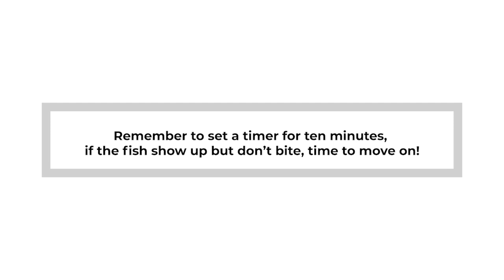What is a fish thumper? What does it Catch and how does it work?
Have you heard about thumping and wonder what the hype is about?  Have you ever heard thumping sounds on the water and thought they are going to scare the fish away?  Think again…  Want to know a secret?  All those vibrations in the water attract fish to your boat!  This video explains what a thumper is, what species of fish it catches and how to use it!  Check out the video and some of the amazing fish that were all caught using the thumper!
The Thump’em Up Fishing Fish Thumper mimics the vibrations created from schools of predatory bait fish (striped bass, hybrid striped bass, spotted bass, sand bass and catfish) attacking schools of bait.  The vibrations transmit through the water and are detected by the fish’s lateral line.  The fish uses this primary sensory system to follow the vibrations to your boat and waiting baits and lures.  Unlike other competing products, the thumper is portable and simply works by placing the thumper on the hull of your boat, connecting it to your existing boats 12v power supply and turning on the variable speed controller to start the thumping vibrations that bring the fish to you. The thumper works on all types of boats including john boats, bass boats, bay boats, center consoles and pontoon boats in both fiberglass and aluminum.  Get a thumper and catch more fish!
Want to book a guided trip with one of the great guides from my videos or on my pro staff?  We can hook you up!
The Thump’em Up Fishing Thumper:
• Attracts striped bass, hybrid striped bass, spotted bass, sand bass and catfish
• Portable and easy to connect and operate
• Works on john boats, bass boats, bay boats, center consoles and pontoon boats
• Why look for fish?  Bring the fish to you

To make it easy for you to find the products that I use in my videos, I have become an Amazon affiliate so that I can add links to the products that I use.  I do make a commission from each sale, but have hopefully created a one stop shop for you to find everything that you need!
Boat electronics:
Trolling Motor
Rod Holders
Piscifun Flame Reels
Piscifun Chaos 50 Reels

Kids Rods
Trolling Combo
4 arm 3oz 9 jig model

Cast Nets- check your local regulations to find the legal size!

Recommended Striper Tackle:
Whopper plopper Munkey Butt
Cordell Pencil popper
P Line Slabs, RSR Lure Slabs, Bomber Slabs
Sinkers- 2 oz egg sinkers
Glass beads
Spro Swivels